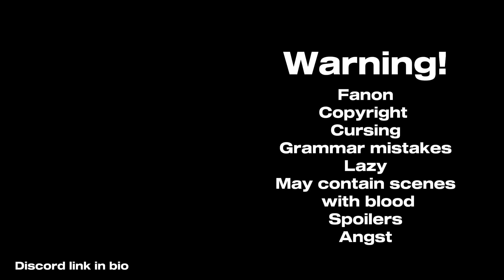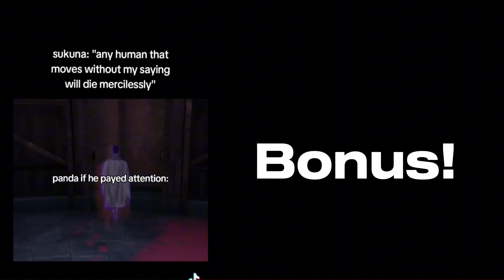Hashiras react to Itadori Yuji as the new Demon Slayer || AU || RoseGacha